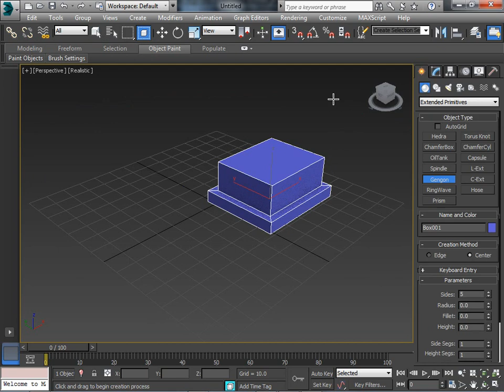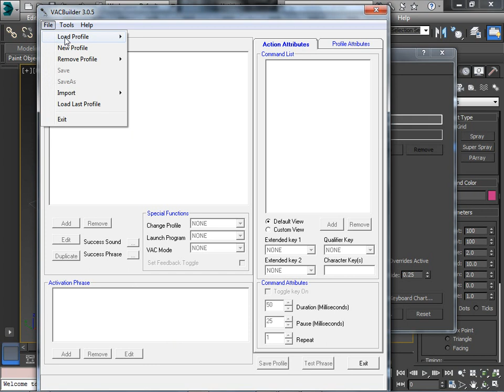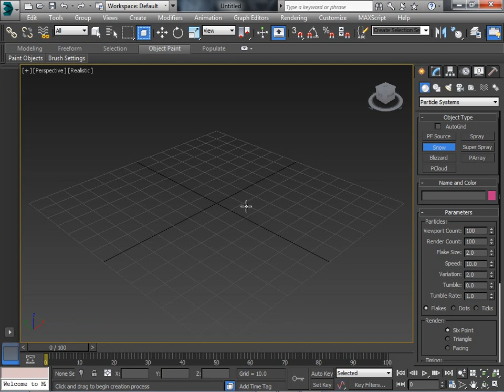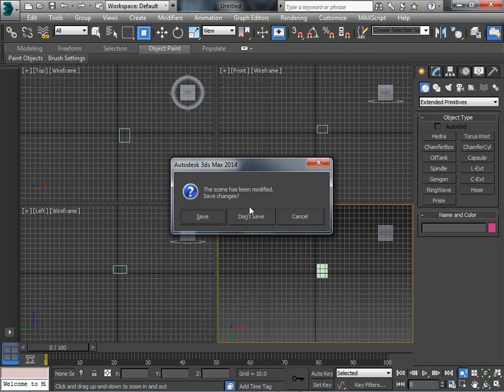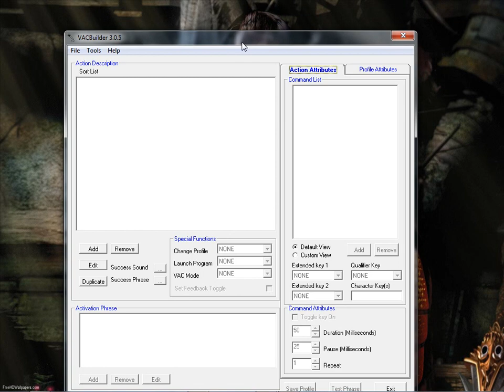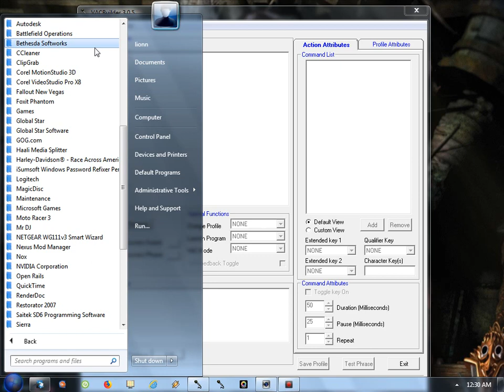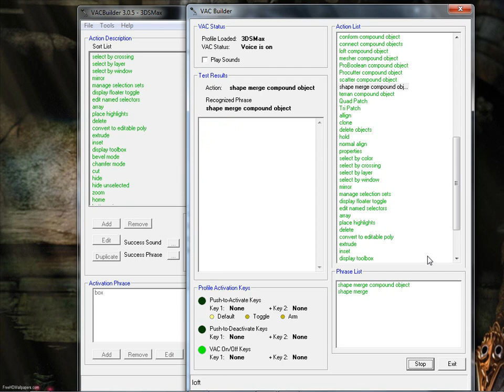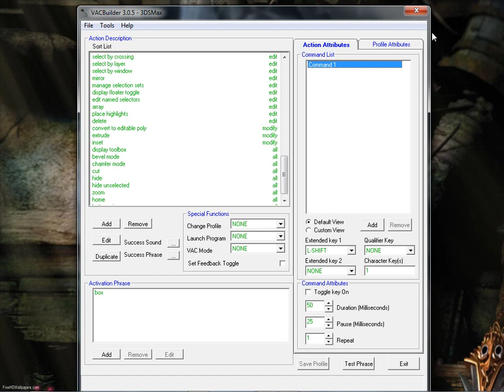VAC demo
this is VAC (voice activated commands). it's the most useful piece of software you'll ever come across. it's used mainly for gaming but i found it's quite useful with editing software of all kinds as well. if the program has keyboard shortcuts then you ca use this program to make it easier to use. the only drawback being if your using it with editing software, be it photo, video, or sound you're probably going to spend quite a bit of time programming the macros. but even that's not much of a problem since it's a GUI interface you use to do it. so if you have no coding experience it won't matter. is easy tto do. almost intuitive. well worth the $18 i payed for it.